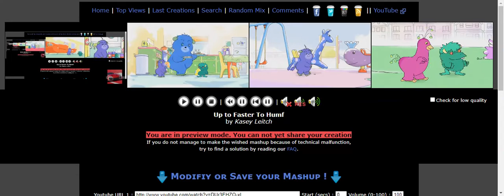Up to Faster 85parison To Humf